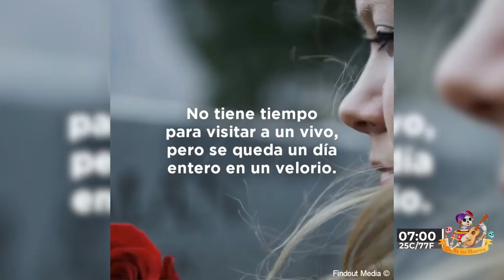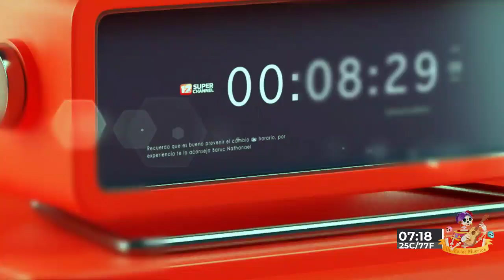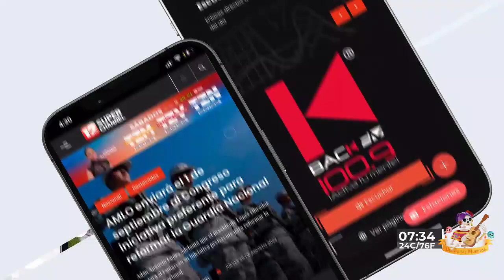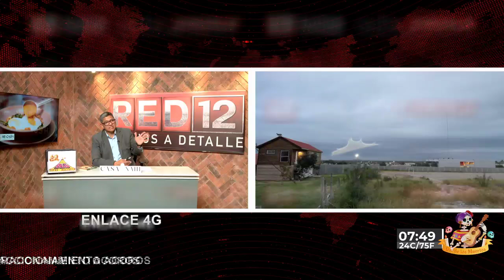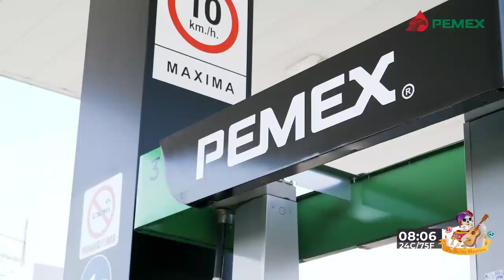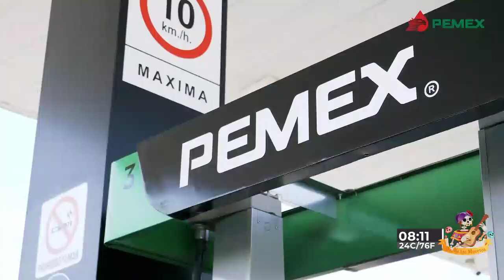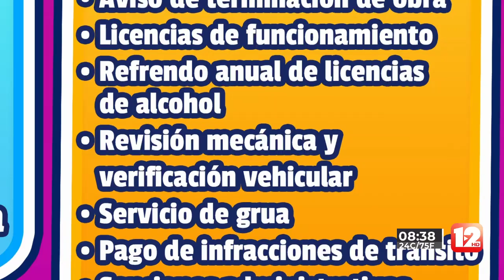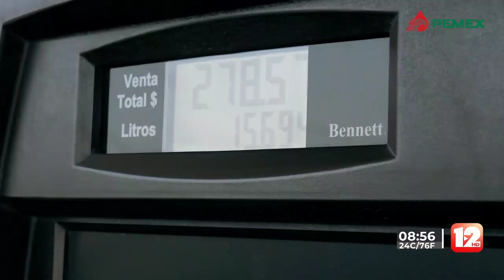RED 12│1 DE NOVIEMBRE DEL 2024